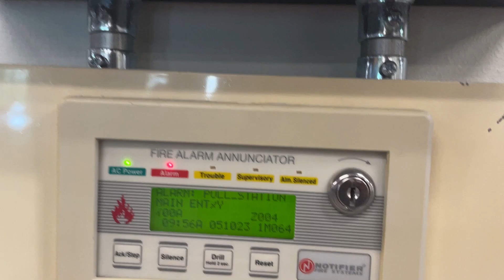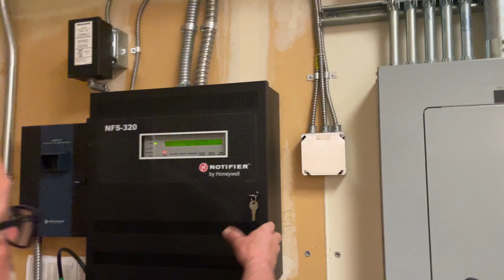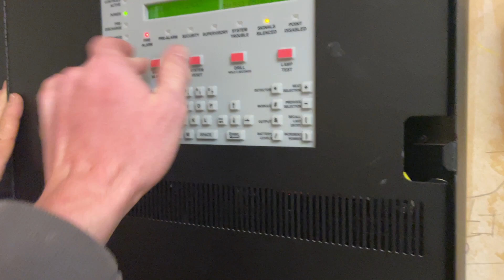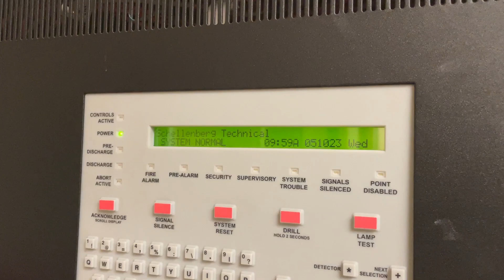Career Technical Center Fire Drill | Notifier NFS320 w/ Female Voice Evac | 05/10/2023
Got to set off my campuses fire alarm system today for the last drill of the year. Activated the system with the Notifier NBG-12LX by the main doors, got to film the annunciator and the panel along with the reset. Thanks to the school administrators and custodial staff for making this happen! Please leave any questions in the comments below.

Panel: Notifier NFS320
NACs: System Sensor L Series Strobes w/ System Sensor L Series Celling Speakers
Device Activated: NBG-12LX
Date/Time: 10:42 05/10/2023 PDT

Timestamps
0:00 - NBG12LX Activation
0:08 - NAC Activation
1:07 - Going to Main Panel
1:50 - At the Main Panel
2:46 - System Reset

Side Note: At 1:56 I went to hit "Acknowledge" because I didn't want to hear the panel piezo, and I think the staff member thought I was going to reset the system. I learned I have a habit to acknowledge the panel immediately once the cabinet door is open. Felt kind of embarrassed lol